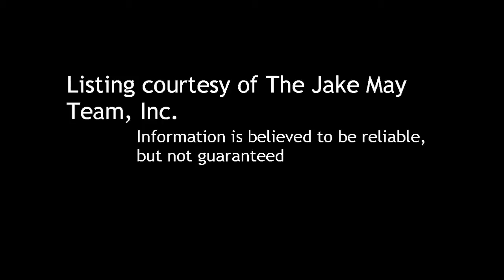3 BR / 1 BA Condo/Townhome in Escondido offered at $149,500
3 Bedroom / 1 Bathroom Condo/Townhome in Escondido, 92026 offered at $149,500

Bedrooms: 3

Description:
***BANK OWNED*** VERY NICE 3BR/2BA SECURITY GATED CONDO IN NORTH ESCONDIDO'S SOMMERSET WOODS***GREAT AMENITIES, COMMUNITY POOL/SPA, SMALL PRIVATE BACKYARD, GRANITE COUNTER TOPS, STAINLESS STEEL APPLIANCES & DETACHED GARAGE***CLOSE TO SHOPS, RESTAURANTS & FRWYS***SOLD AS IS, IN IT'S PRESENT CONDITION***

Courtesy of The Jake May Team, Inc.. Information is believed to be reliable, but not guaranteed.